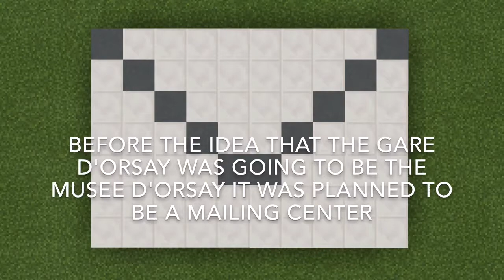The Musee D'Orsay in minecraft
Musee d'orsday

Built by:
Gae Aulenti
Victor Laloux
Emile Bénard

Reason built:
The Musee d'orsday was originally built to be a railroad station but then was made into an art museum

Architecture and design:
Three levels
Galleries on each side of halls
Top floor above lobby

Fun facts:
1.The Musee d'orsday was originally called the Gare d'Orsay when it was a train station
2.The Musee d'orsday is not only an art museum there is a book store, café, auditorium, and gift shop.
3.The Musee d'orsday actually has 2 giant clocks when most buildings have one on the front or 4, 1 on each side.

Wacky facts:
1.The Musee d'orsday is free for all on the first Sunday of every month
2.the Musee d'orsday was actually founded in 1804 but it was rebuilt due to a fire
3.before the idea of the Gare d'Orsay becoming the Musee  d'Orsay it was going to be a mailing center
Musee-orsay.fr